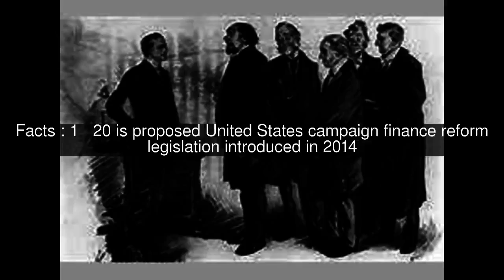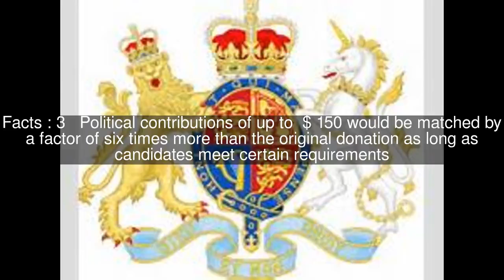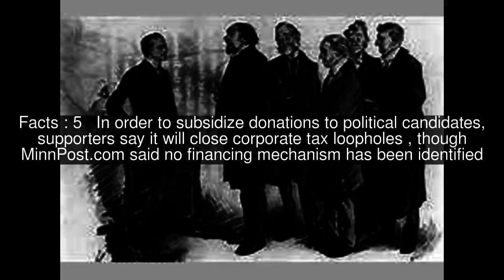Government by the People Act Top #6 Facts